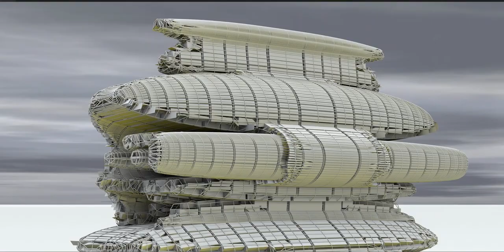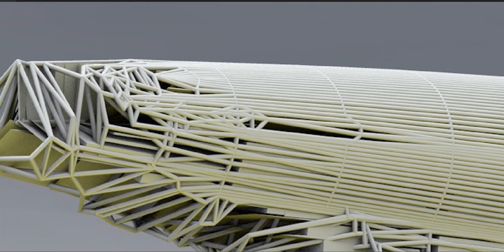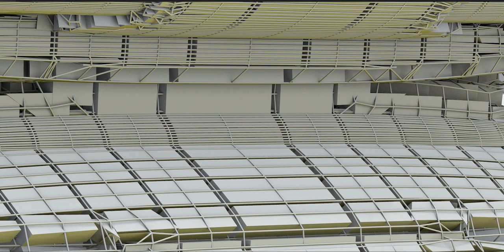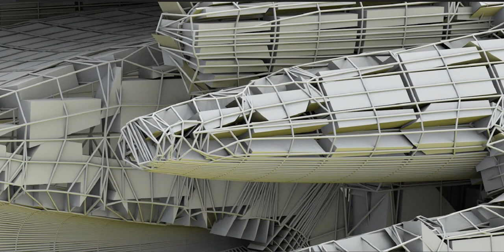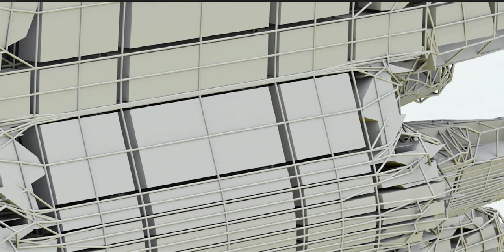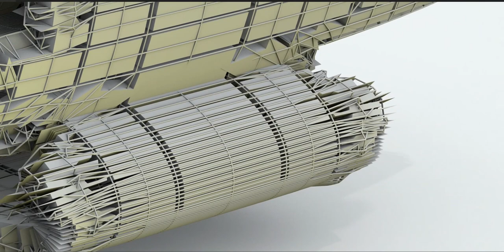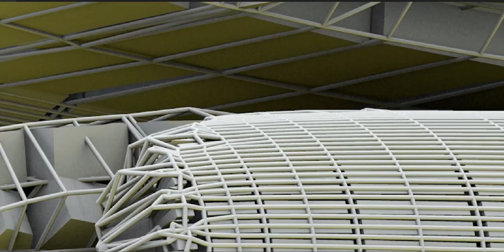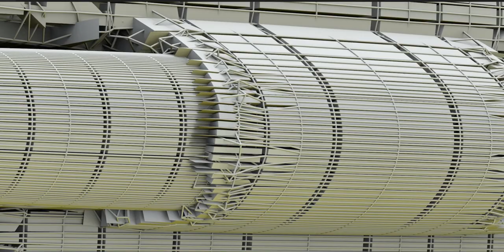Robot - Detailed View - May need eyedrops after watching this :)